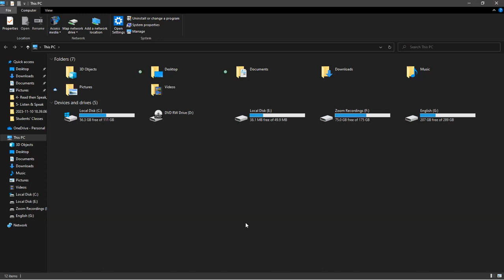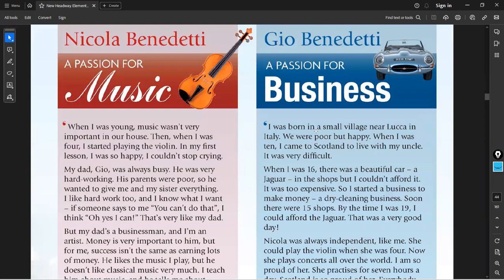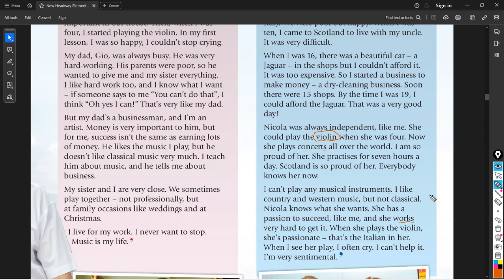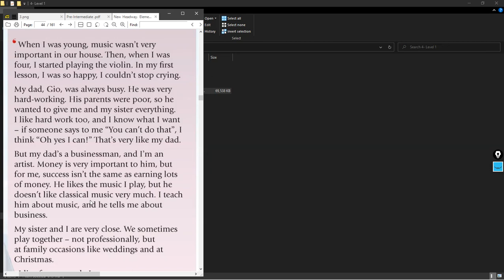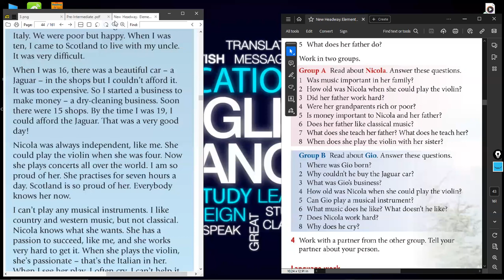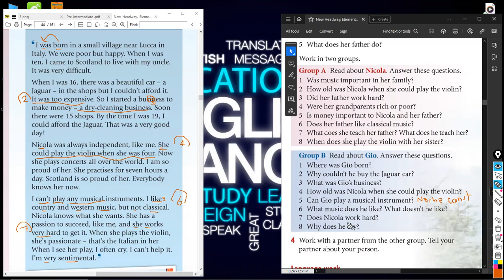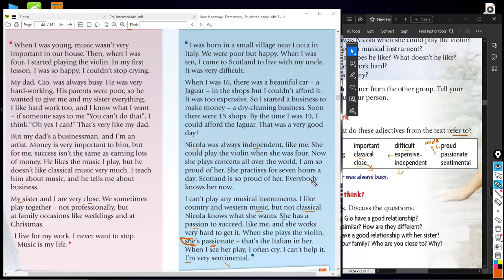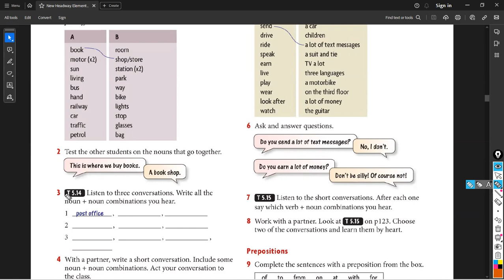Level 1 Lecture Seventeen Part 1